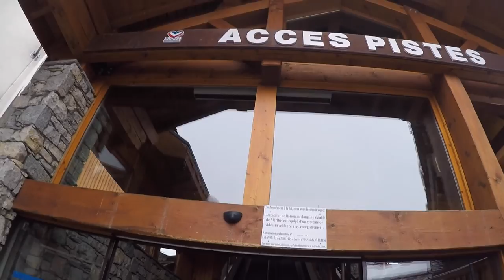Meribel Ski Chalets - Chalet Snowbel Walk To The Slopes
Chalet Snowbel is our most central chalet in Meribel. With less than 2 minutes walk to the slopes it could not be closer.